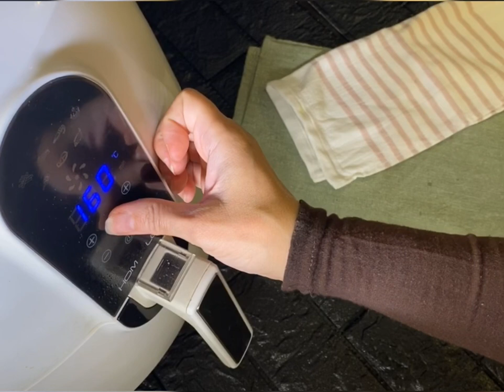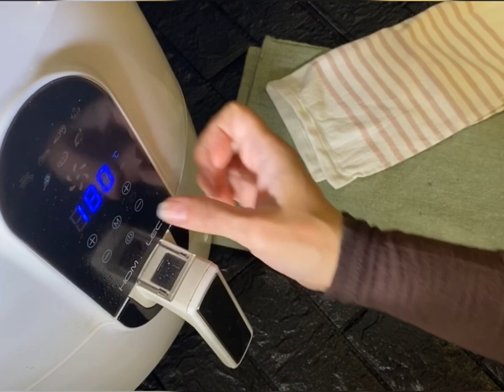شاورما عربي😋👌🏻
شاررما عربي👌🏻😋
استخدمت صدور دجاج شويتها بقلاية هوم الك من قصر الاواني..

نظفت الصدرر وتبلتها ب...
ملح وفلفل اسود ...
ببركا ..
ثوم مهروس وثوم بودر ...
عصير ليمون...
بهار عثماني..
بودرة بصل
زيت زيتون...
نترك الصدور تنقع اقل شي ساعتين وافضل ليله كامله...
نسخن القلايه...
ندخل الصدور الحوض القلايه...
نضغط خيار الدجاج.
وممكن بين وقت والثاني نشيك وتشوف الاستوا والتحمير ..
نطلعها  ونقطعها شرايح ونتركها على جنب...
نستخدم الخبز العربي ونفتحها بحيث تكون خبزتين...
الاضافات على حسب الرغب.
شرايح بصل أبيض ...
بقدونس...
شرايح طماط...
مخلل...
بطاطس مقلي...
ثوميه...
ونلفها...
وهني وعافيه.

قلاية هوم إلك بدون زيت
* مزودة بشاشة لمس رقمية
* وعاء سلة القلي غير قابل للإلتصاق
* صينية بيتزا + مقسم طعام
* قالب كيك + ملقاط + شبك شوي
* سعة الوعاء 8.5 لتر + سلة سعة 7 لتر
* اللون ابيض
* 1800 واط
* ضمان 3 سنوات